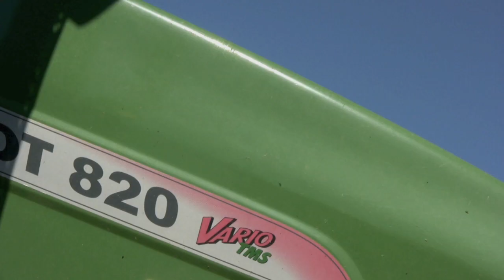Ensilage d'herbe VIP GoPro en Aveyron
Ensilage réalisé pour les brebis laitières aveyronnaises.
MakeTheGrassDance épisode II (Version Longue) chantier d'ensilage réalisé suite à l'invitation de la Team Tripote & Mascagne au Nord de Villefranche de Rouergue

Soundtrack : Need U (100%) [Dave Edwards Remix] - Duke Dumont feat. A*M*E